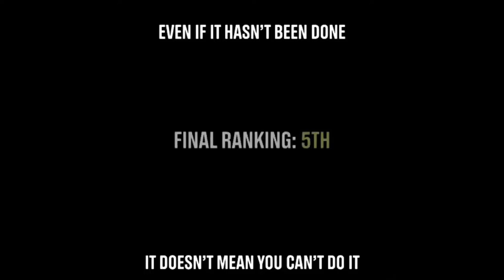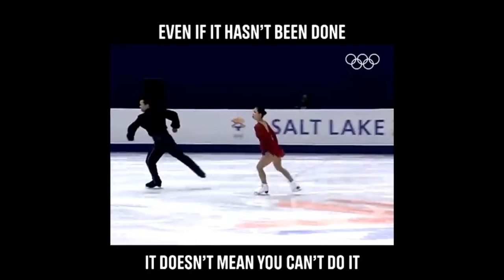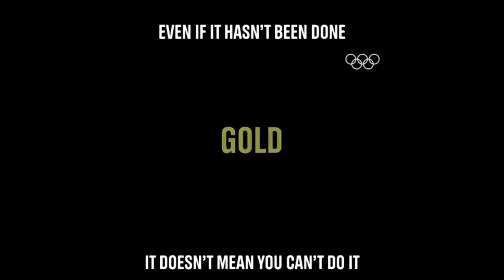Reach the sky By Tony Yu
Reach the sky  By Tony Yu with Chinese figure skaters